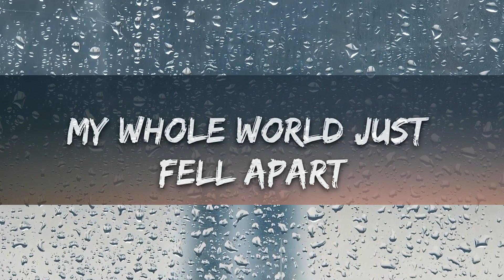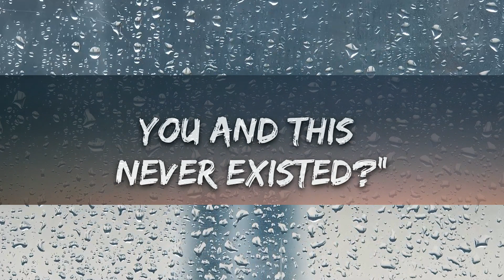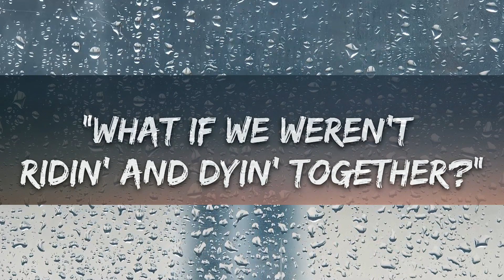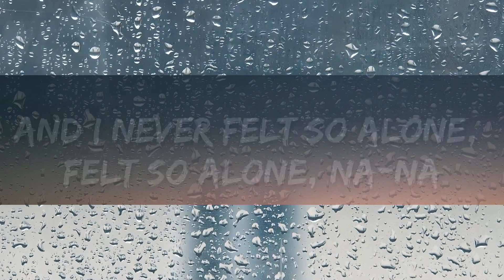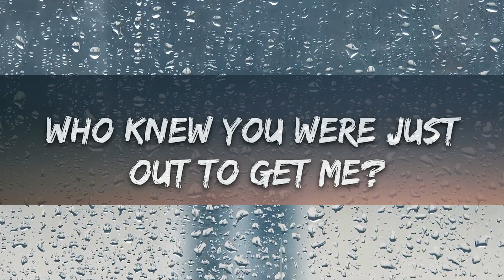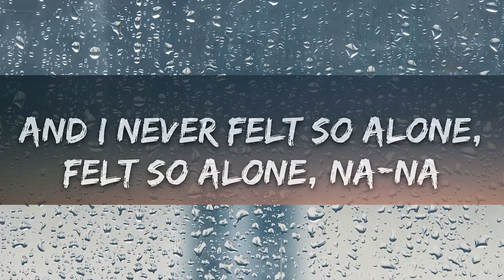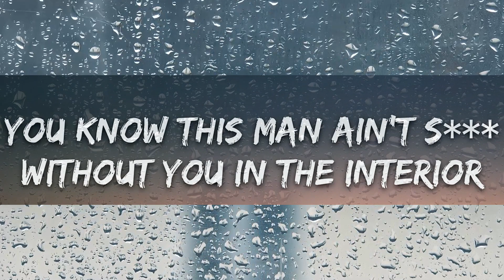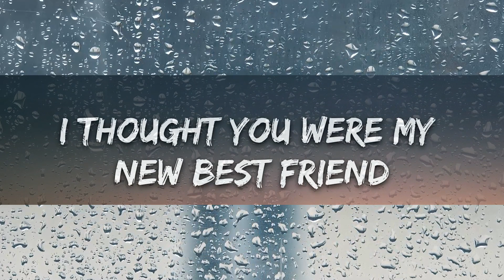Labrinth - Never Felt So Alone (Lyrics) ft. Billie Eilish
🎤 Lyrics: Labrinth - Never Felt So Alone ft. Billie Eilish

[Intro: Labrinth]
Oh-oh, oh-oh
Oh-oh, oh-oh